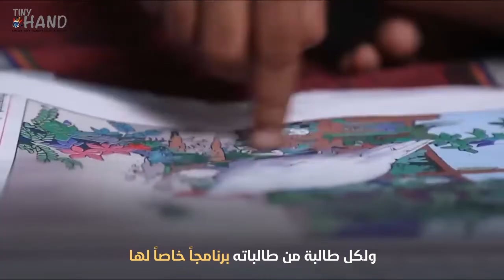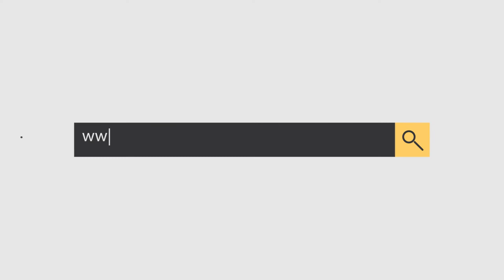فاز بمليون دولار فقرر تقاسم المبلغ مع منافسيه: القصة الملهمة لمعلم العام 2020 من الهند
الملهم في قصة هذا المعلم أنه تعلم لغة الفتيات في القرى النائية وترجم المنهاج من أجلهم
 وأدخل أدوات التعليم الرقمي ليضمن نجاحهم واستمرارهم في التعليم